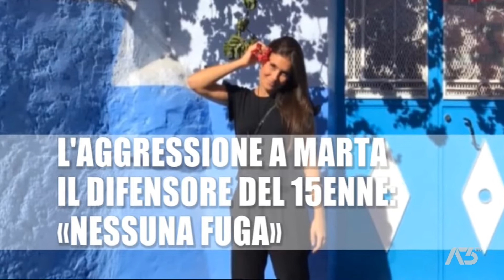A3 NEWS VENEZIA | 05/08/2022